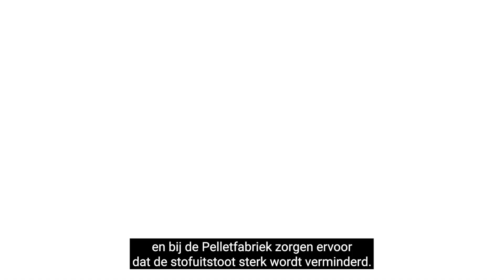Roadmapvlog Staalfabriek - Marina Groense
December 2023 - Marina Groense, voormalig productiechef bij de Staalfabriek, vertelt over de nieuwste afzuiginstallatie die dwars door het dak is gebouwd (terwijl het productieproces gewoon doorliep) en circa 50% extra stof zal gaan afvangen.